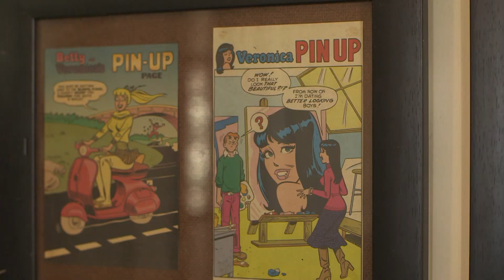Project Runway: Season 14: Swapnil Shinde's Home Visit | Lifetime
Swapnil uses every inch of his studio for inspiration and reflection. Take a look in this web exclusive from Project Runway Season 14.

/posts

Project Runway
Season 14

On "Project Runway," a group of aspiring designers led by mentor Tim Gunn and host Heidi Klum are challenged to create innovative fashion within ever-changing constraints.